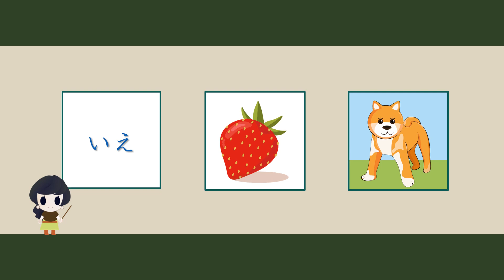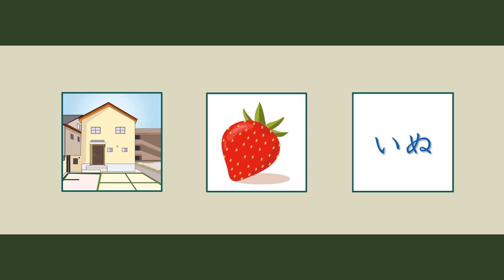轻松学日语！ 「い」的日语单词✎日本语能力测试